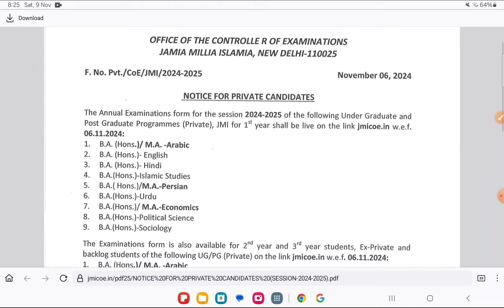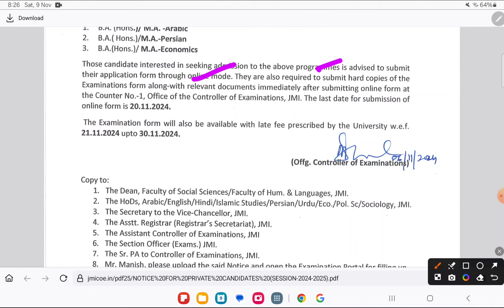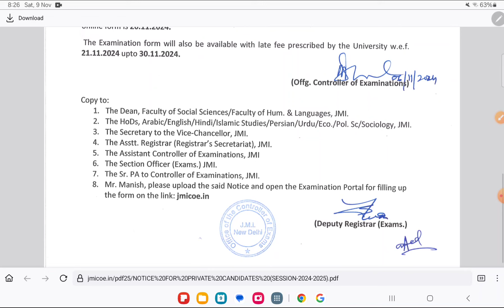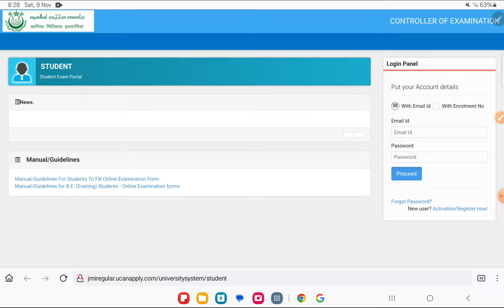Jamia Direct Admission Form 2025, Jamia Millia Islamia university, Jamia Private Form 2024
Students Info official Telegram
👉AMU , CUET JMI updates

For Online Crash Course Coaching

Jamia millia islamia Entrance Test Paper
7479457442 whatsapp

Jamia bcom entrance preparation tips
Jamia ba hons economics entrance guide
Jamia bba entrance book
Jamia BBA/BA(HONS)ECONOMICS/B.COM Entrance Question Paper
Jamia bba 2016 entrance question paper
Jamia bba 2017 entrance question paper
Jamia bba 2018 entrance question paper
Jamia bba 2019 entrance question paper
Jamia bba 2020 entrance question paper
Jamia bba entrance exam question paper with solution
Jamia millia islamia entrance book
jamia millia islamia BBA
Jamia millia islamia B.com
Jamia millia islamia BBA/BCOM/BA ECONOMICS entrance question paper
Jamia millia islamia entrance preparation
Jamia millia islamia BBA admission 2020